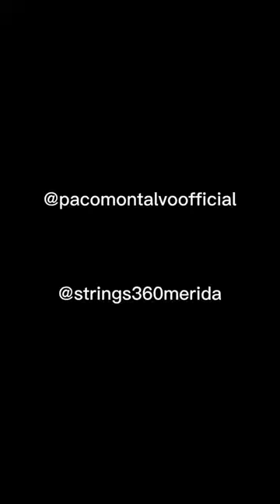Lagrimas negras addscores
Violy Practice makes Perfect!!
Performance video comes from @Strings360 (ins & tiktok)
Music scores rolling is from Violy album